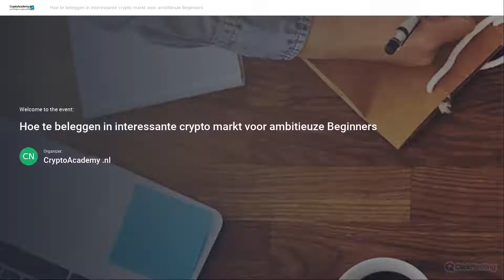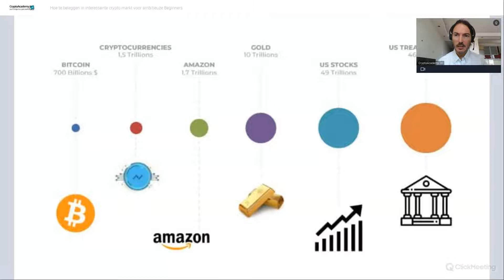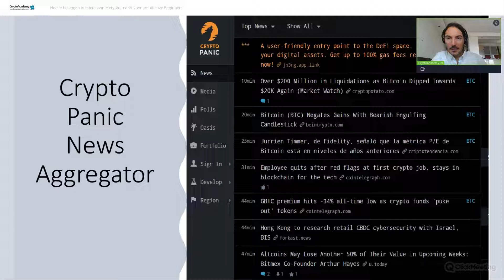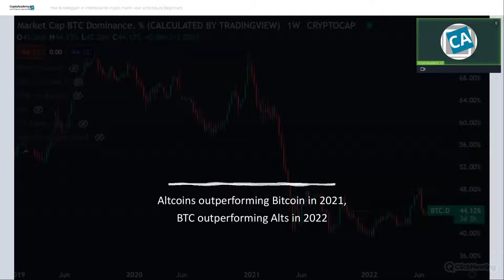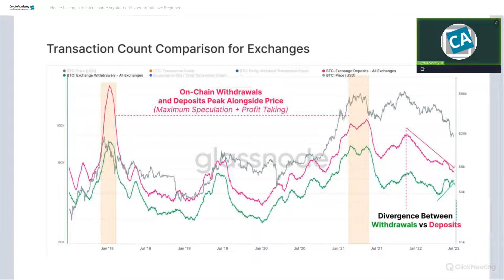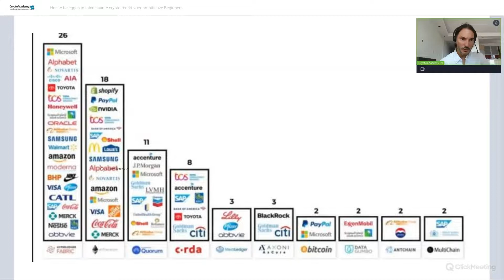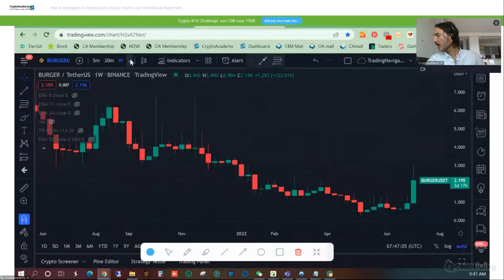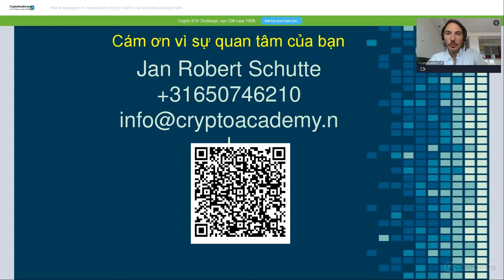Webinar Hoe te beleggen in interessante crypto markt voor Ambitieuze Beginners vrijdag 8 juli 2022